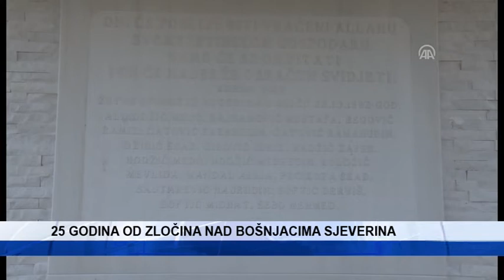25 godina od zločina u Sjeverinu